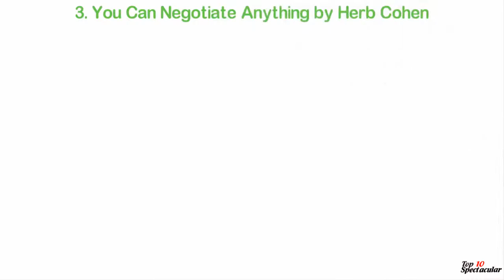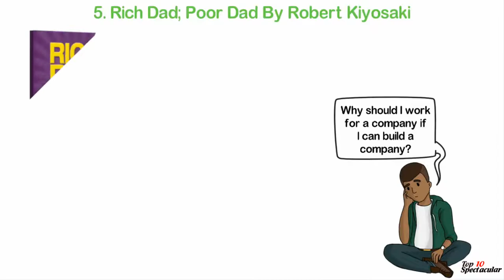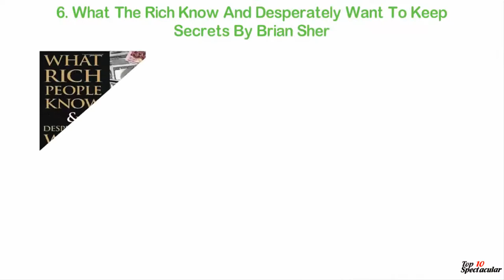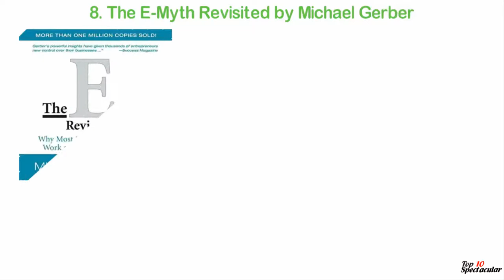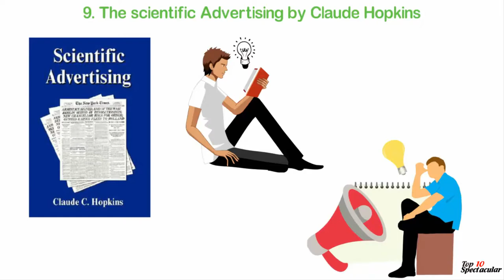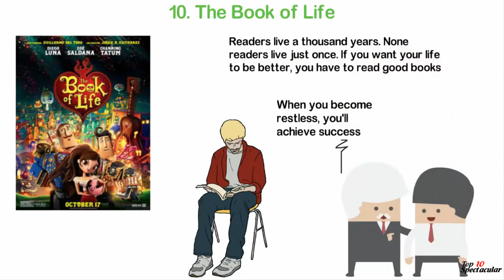The 10 Books That Made Me A SUCCESSFUL Entrepreneur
In this video, I'm going to show you the 10 books that made me a successful entrepreneur.